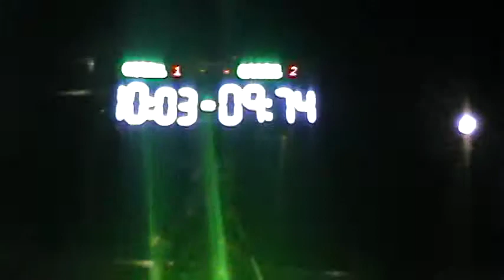mazda Nacho rius 10 03 vs manzana